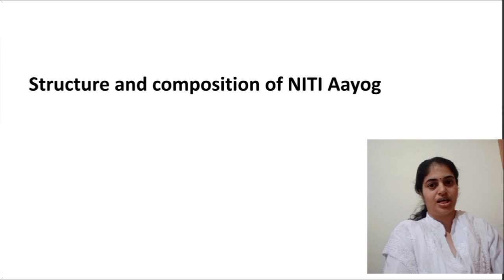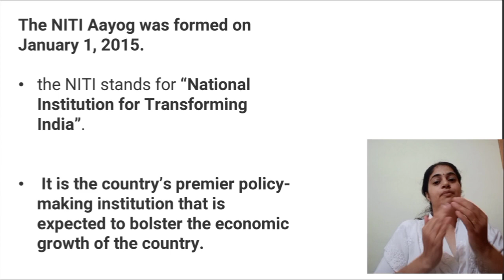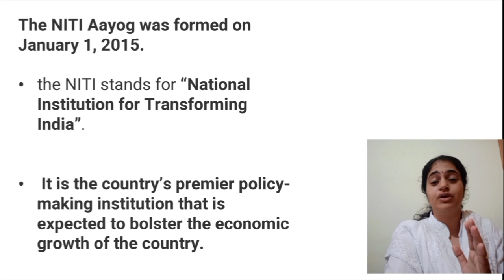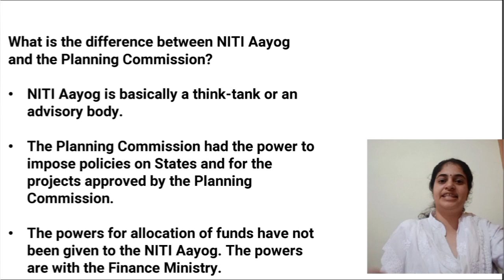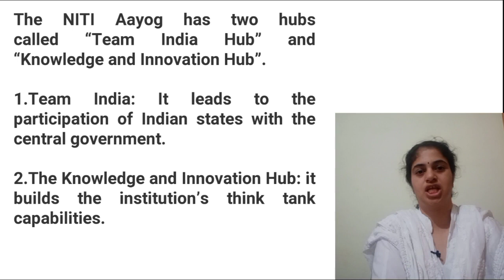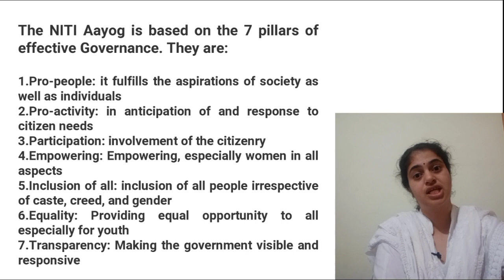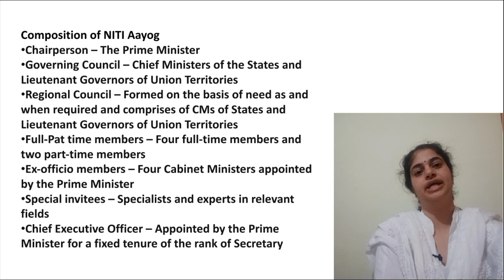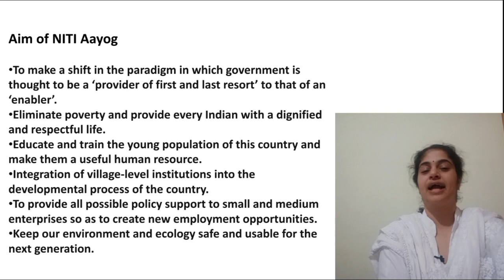NITI Aayog|Structure and Composition|Aim|ನೀತಿ ಆಯೋಗದ ಸಂರಚನೆ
this video contains the structure and composition of Niti Aayog.